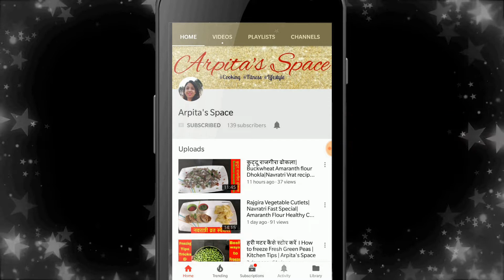Punjabi style Palak Kadhi Pakoda|तड़के वाली स्पेशल पंजाबी पालक कढ़ी पकोड़ा|Arpita's Space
In this video, learn how to make traditional style Kadhi palak pakoda. The oil free pakodas, and addition of paalak(spinach), makes this dish very healthy!!

INGREDIENTS

FOR PAKODA:

Gramflour(Besan) : 3 tbsp
Ginger : 1/2 inch(shredded)
Onion: 1/2 cup(finely chopped)
Green Chili : 1(finely chopped)
Asafoetida: 1/4 tsp
Roasted cumin pwdr : 1/4 tsp
Salt to taste
Red Chili pdwr : 1/2 tsp
Fennel powder : 1/2 tsp(optional)
Baking soda : 1/4 tsp
Water : 1/4 to 1/2 cup
Chaat Masala Pwdr : 1/2 tsp

FOR KADHI:

Gramflour(Besan) : 2 tsp
Ginger : 1/2 inch(shredded)
Spinach: 1/2 cup(finely chopped)
Curd : 1/2 to 3/4 cup
OR
Buttermilk : 1/2 litre
Turmeric pwdr : 1/2 tsp
Cumin seeds : 1/2 tsp
Mustard Seeds : 1/2 tsp
Red Chili pwdr : 1/4 to 1/2 tsp
Salt to taste
Citric acid/ tatri/ nimbooo ka phool: a pinch
(optional, to give tangy taste)
**Keep the curd out of the fridge, 2-3 hours prior to making kadhi, in order to make it naturally sour.
Oil : 2 tsp(preferably mustard oil)
Water : 2 - 3 cups
(For thin consistency, use 2.5 cups of water
while for thick consistency, use only 2 cups)

FOR CHHONK/TADKA :

Ghee/oil: 1- 1.5 tsp
Curry Leaves(Kadhi patta): 5-6
Cloves: 2
Dry Red Chili(Whole): 1
Mustard Seeds(Rai) : 1/2 tsp
Fenugreek Seeds(MethiDaana) : 1 tsp
Asafoeitida : 1/2 tsp
Kashmiri Red chili powder : a pinch
(OPTIONAL) - only for color

Equipments used:

Camera Holder clip